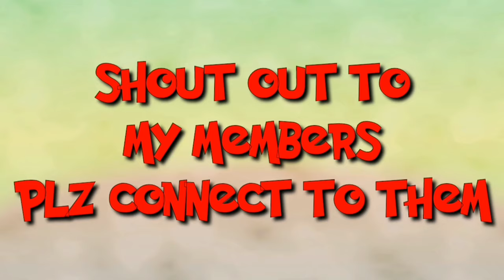How to sliced the Watermelon || Best sliced of Watermelon || Crazy Layla